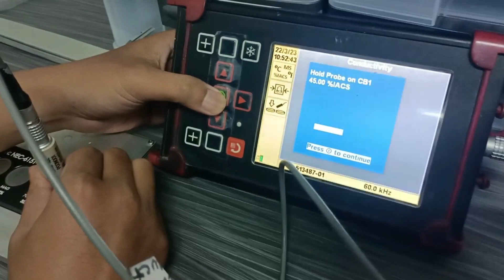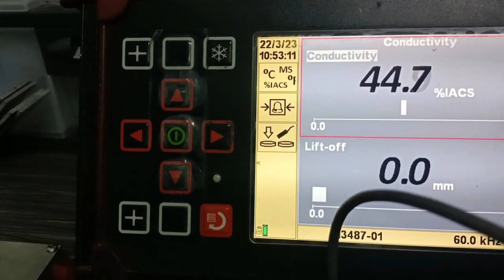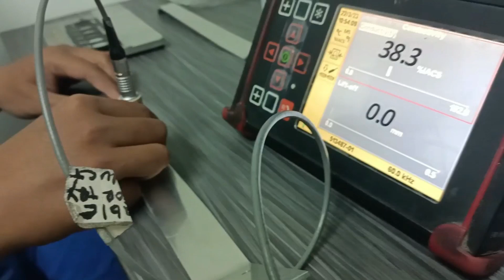tes kekerasan material pada metal, conductifity test on te metal part, NDT tes